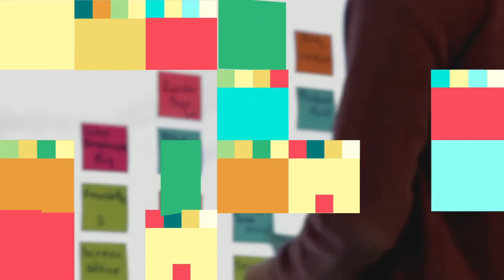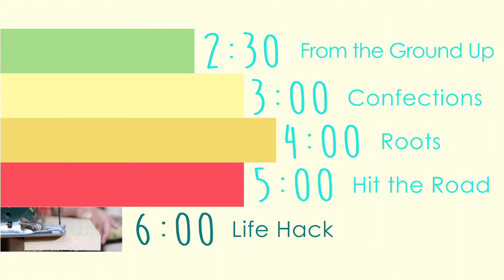Handcraft - TV Network Identity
An identity system for an invented TV network named Handcraft.